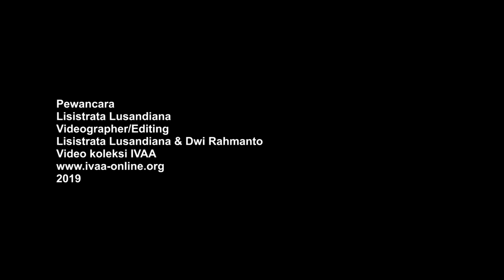IVAA INTERVIEW: Ugo Untoro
Ugo Untoro lahir pada 28 Juni 1970 di Purbalingga, Jawa Tengah. Selama tahun 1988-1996, Ugo mendapat pendidikan seni di Institut Seni Yogyakarta. Awalnya ia berkarya melalui lukisan, tapi kemudian Ugo juga membuat karya seni berupa benda tiga dimensi, instalasi dan video-art. Karya Ugo sudah dipamerkan dalam beberapa pameran bersama sejak tahun 1988.

Pada kesempatan ini Ugo bercerita tentang jurnal Lembar, yang diterbitkannya bersama Museum dan Tanah Liat (MdTL). Penerbitan ini berisaha mengisi ruang literasi seni rupa yang dinilai kering. Dan mempertanyakan posisi dan kehadiran kritikus seni di situasi aktual kini.